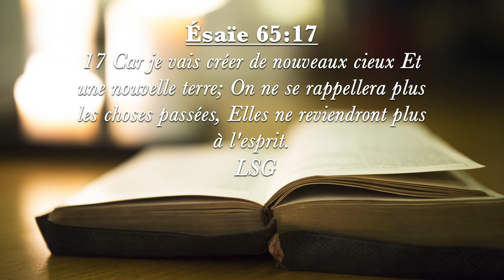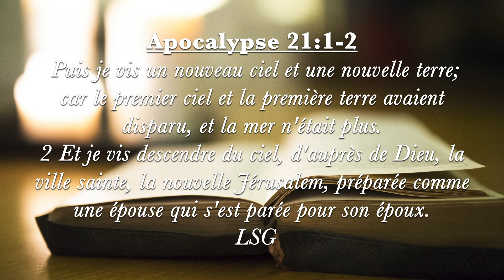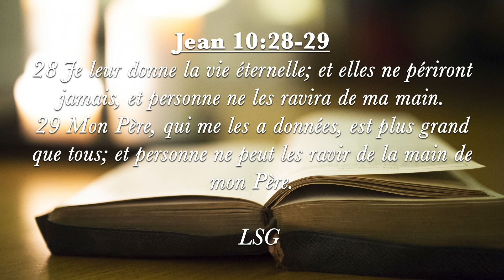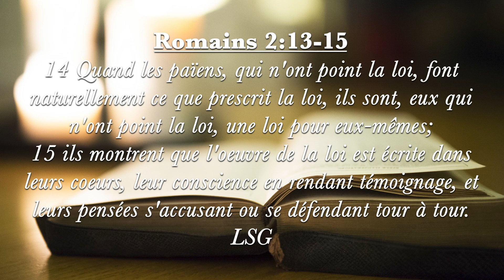La renaissance de la planète terre